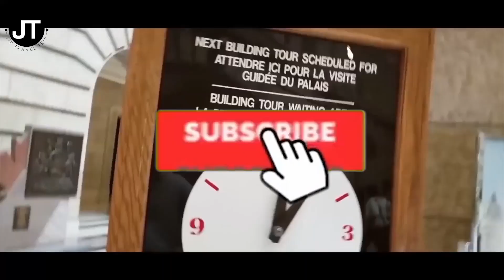PAANO MAG-APPLY SA CANADA SA PINAKA-MABILIS NA PARAAN | Buhay sa Canada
Sa lahat ng gustong magCanada. This is the Pathway kung gusto nio pong makapunta sa Canada sa pinaka mabilis na paraan pero siguradong hindi sa pinakamadaling processeso.

Main Camera
Mirrorless Camera
Action Camera
Mini Microphone
Joby Tripod
Mini Tripod
SoftBox Light
Portable LED
Greenscreen Kit
Phone Gimbal
Table Microphone with Condenser